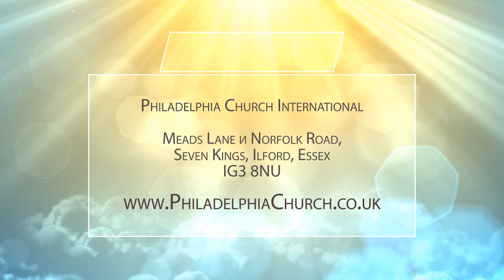ЛЮБОВЬ, ПРЕВОСХОДЯЩАЯ РАЗУМЕНИЕ. Церковь «Филадельфия» 05.09.2021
В этом послании пастор Алексей Агренич говорит о любви, превосходящей разумение.

Очень часто мы говорим про любовь. Многие проповеди посвящены ей. Почти каждая песня прославления говорит о любви Бога. И действительно Господь открывает нам Свою любовь. Но зачем?

Наверное, за тем, чтобы открыть Себя нам таким, какой Он есть. Его любовь выше нашего человеческого разумения.

К Ефесянам 3:18-19: «чтобы вы, укорененные и утвержденные в любви, могли постигнуть со всеми святыми, что широта и долгота, и глубина и высота, и уразуметь превосходящую разумение любовь Христову, дабы вам исполниться всею полнотою Божиею».

Его любовь может казаться нам непонятной, нелогичной, возможно, даже странной и глупой. Но это все только потому, что мы ее не разумели. И нам тяжело ее понять. Но познавая и уразумевая Его любовь, мы познаем Самого Бога.